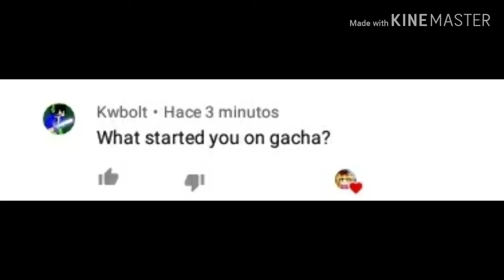THE EASY QUESTION 😄😃😀😁😁